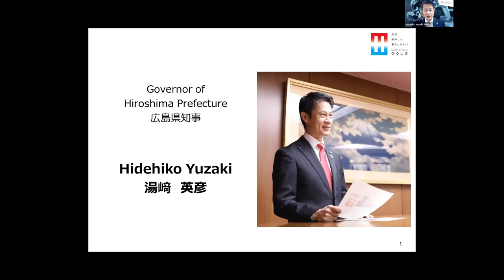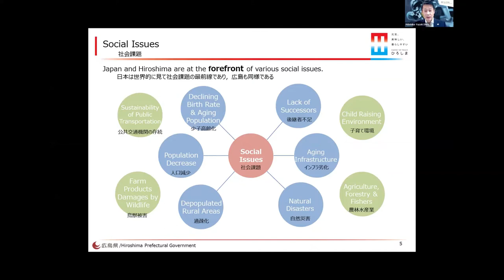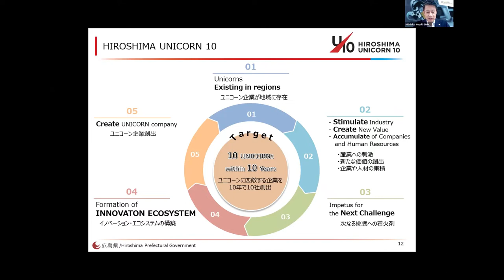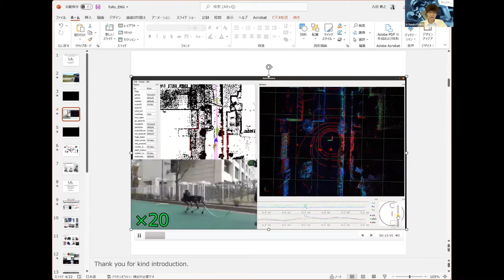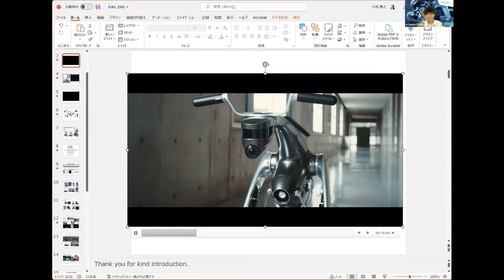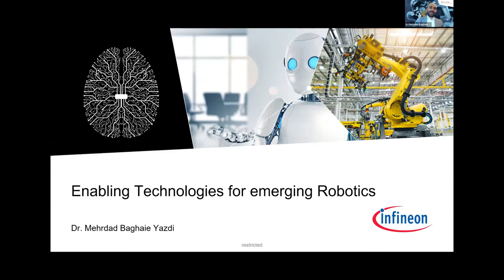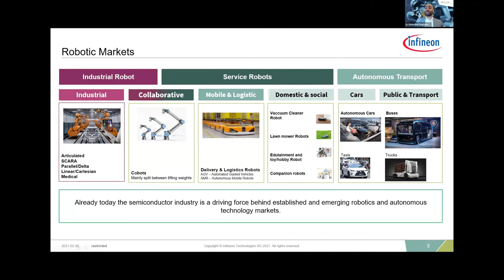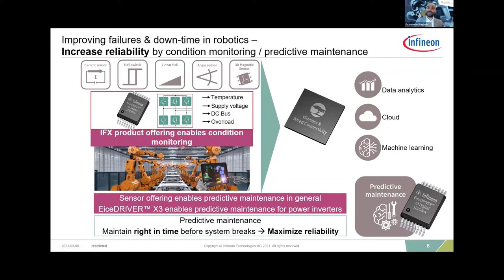TechTalk: Future of Robotics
We invite experts from various fields to discuss the future of robotics from the technical point of view, and how the technology will address societal challenges, such as an ageing society, labour shortages, infrastructure ageing, and implementation challenges.

テックトークではグローバルにイノベーションの最先端をハイライトします。今回のテーマはロボット。
ロボットの技術的な未来像に加え、ロボットのイノベーションが高齢化や人手不足等日本が世界に先駆けて直面する各種社会課題の解決にどのように貢献可能か、
またイノベーションの社会実装の上でどのような課題があるか、様々な分野のパネリストを迎え議論を深めます。

Date: 13 June 2022, Monday
Time: 1:00pm - 2:00pm (Singapore Time / UTC +8)
           2:00pm - 3:00pm (Japan Time / UTC +9)
Programme:
00:00 – 00:57: Welcome Remarks
00:58 – 02:10: Opening Remarks by Mr Ikuya Kawasaki, President and Representive Director, Infineon Technologies Japan K.K
04:10 – 58:10: Panel Discussion and Q&A on TechTalk: Future of Robotics with:

Mr Hidehiko Yuzaki, Governor of Hiroshima Prefecture
Dr Takayuki Furuta, General Manager, Future Robotics Technology Centre, Chiba Institute of Technlogy
Dr Mehrdad Baghaie Yazdi, Senior Director Application Marketing and Application Management, Infineon Technologies AG
Moderator: Ms Yuko Fukushima, Anchor, NHK World Japan TV